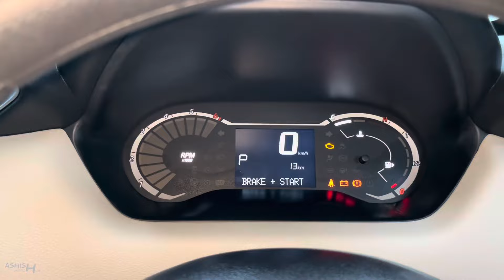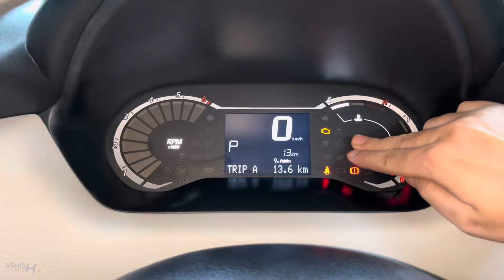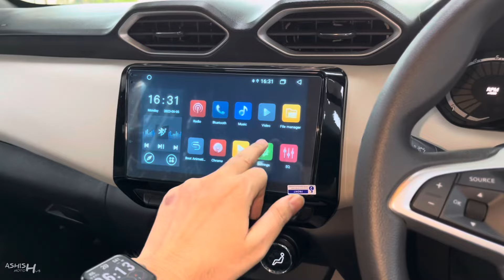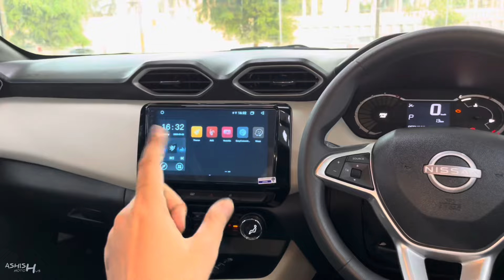Nissan Magnite Geza Edition Cvt 2024 ❤️ | Magnite Mid Model | Detailed Review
Watch in this video:
Nissan Magnite jo apne segment ki 4 star suv jisme two engine options mt,amt or cvt transmission offer kiye jate h. Is video me magnite ke Geza Edition ka real life review kiya gaya hai.

Special Thanx To:
DREAM NISSAN
Alambagh Lucknow(U.P.), India